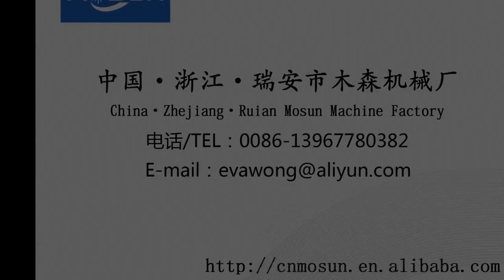MS-520A automatic rigid box wrapping forming machine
servo automatic rigid paper box forming machine is the ideal processing equipment rigid box, box. First, Inner box bottom paste with surface paper, then fix the product on the mold of the forming machine by hand, different size box with different mod, then automatic four side pasting, folding, and bubble pressing. Hardcover box can greatly improve the production efficiency.
Wechat:Miamosuns008
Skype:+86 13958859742